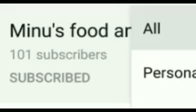Chicken box Recipe in malyalam